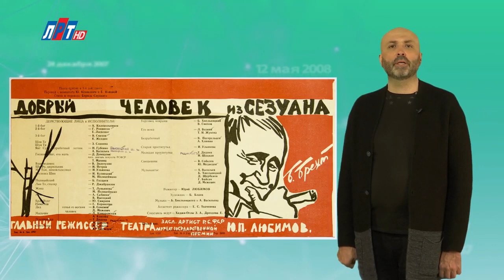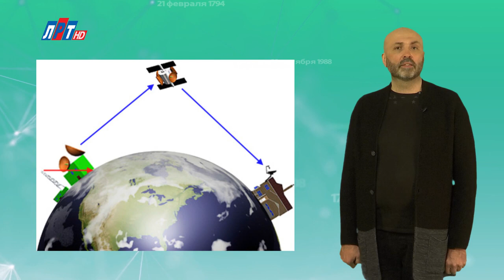23 АПРЕЛЯ В ИСТОРИИ - Николай Пивненко в проекте ДАТА – 2020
23 АПРЕЛЯ В ИСТОРИИ

© ПК-НиколайПивненко-2020